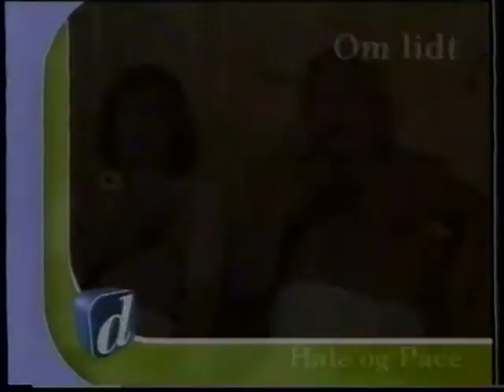"In Sweden we are always very polite"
This is a random clip I found on one of my VHS-tapes. I do not know what the porgram was, but I think it was some sort of British comedy clip. It was sent on the Danish TV-channel "TV Danmark". But that is all I know. I dont know the title of that british show, though.
When you record things from TV over the cause of 10+ years you get this sort of artifacting, where you get such random clips, between some recordings you have kept. Because in the cause of your life, maybe you like a given thing as a child. Then as a teenager you record over that. And then as a young adult you tape something else ontop of it. This gives a lot of layers ontop of older recordings. And this gives such potential funny clips, maybe not like this, since this is more in the weird category. But it gives such potential weird and fun stuff in the start and ending of VHS tapes, and also between major recordings, like seen here.